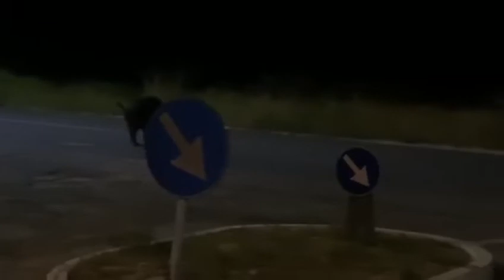Un cinghiale a spasso tra le vie di Villa Reatina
Un lettore invia a RietiLife le immagini di un cinghiale filmato sabato 16 maggio a Villa Reatina, piazza Unità d'Italia.